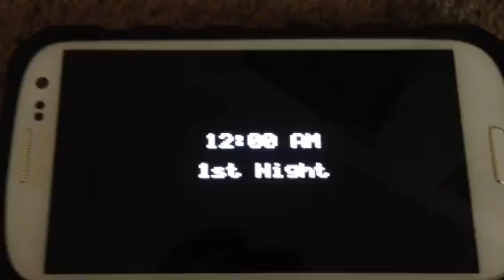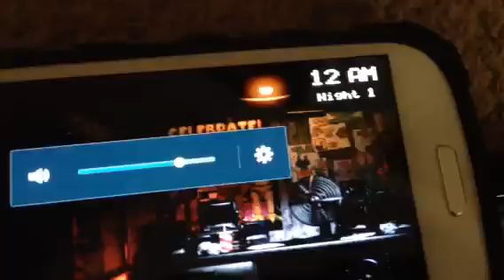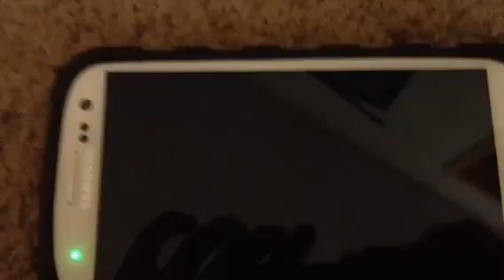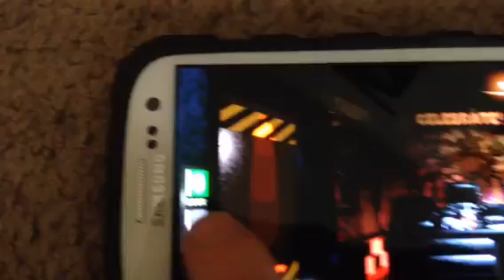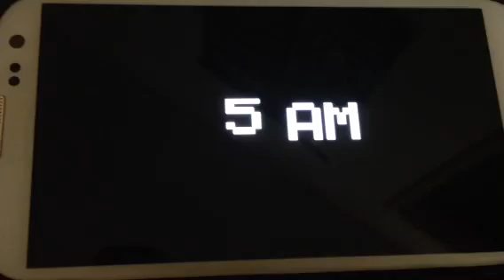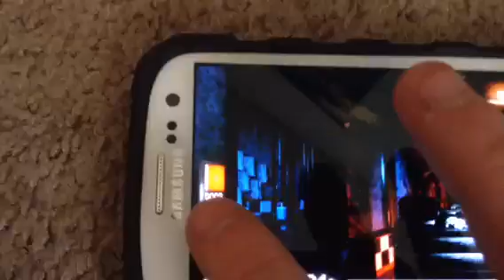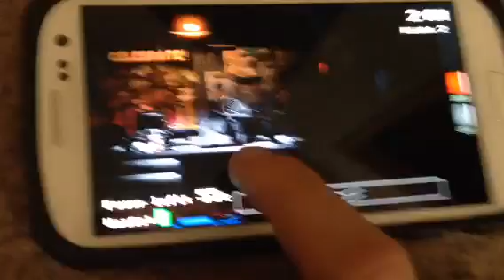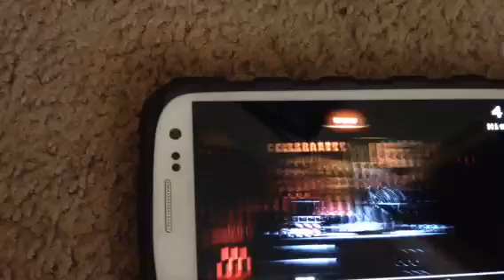Night 1 and 2 | Five Nights at Freddy's part 1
Part 1 of me playing Five Nights at Freddy's Like A Boss.